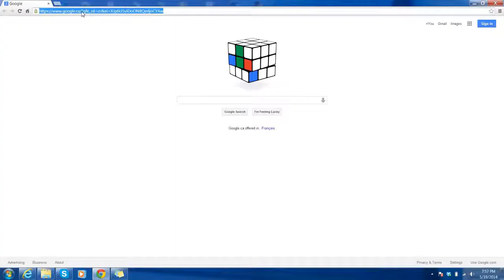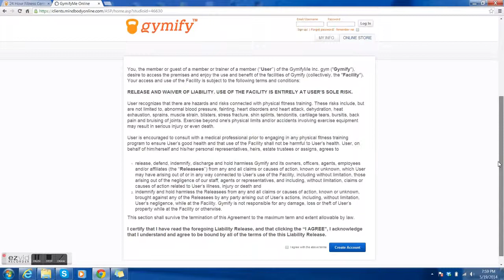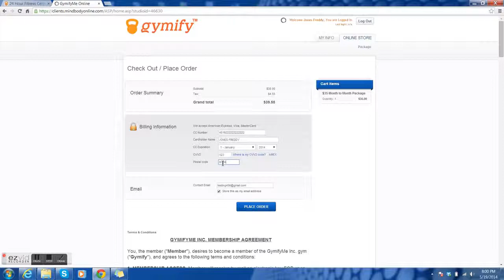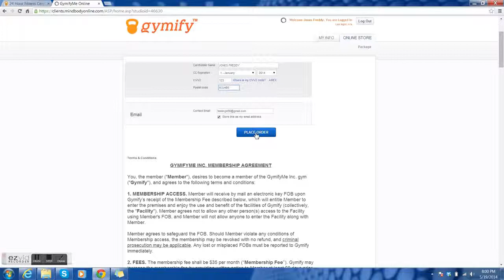Signing Up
Step by Step procedure on how to sign up

2. Click on " Sign Up "
3. Read Through membership agreement
4. Click " I Agree "
5. Click " Make Purchase "
6. Click " Check out "
7. Fill in Your first and last name
9. Choose a password with atleast 8 characters, must have numbers and alphabets.
10 . Retype the password
11. Read thought liability release
12. Click " I Agree "
13. Click " Create account "
14. Click " Checkout"
15. Fill in Credit card information
16. Once finished, click " Place Order "
17. Wait for 2 mins, DO NOT Press anything during that time.
18. Payment confirmation will appear on next screen
19. Receipt will be sent to your email
20. Your Keyfob will be sent to you within 2 business days!

Welcome to Gymify , you are now officially our member
Stay Fit!